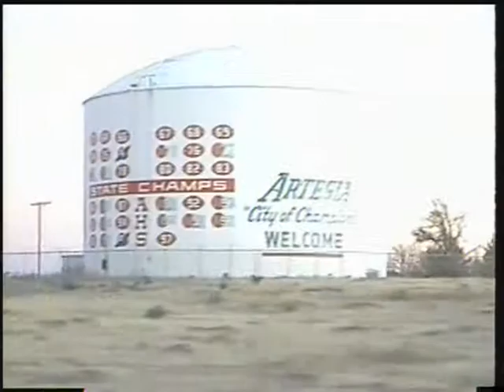Alamogordo NM trip 1999